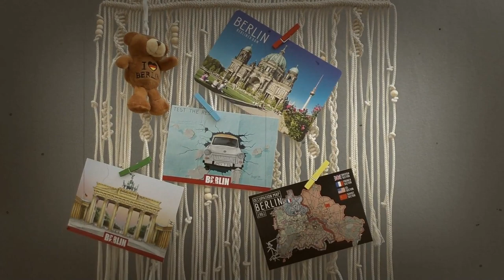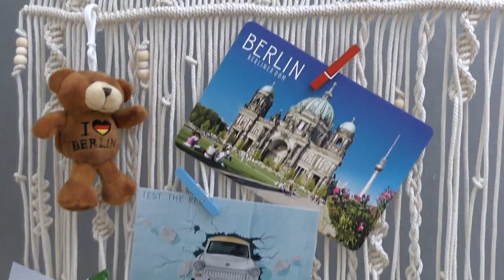Macramé Curtain | Wall Hanging | Hanging Photo Display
Macramé curtains are perfect for dividing a room, decorating windows, or creating a beautiful photo backdrop. They add a relaxed boho vibe to any room. This Macrame pattern is also good for making a wall hanger. However, this DIY macrame curtain tutorial requires some basic knowledge of macrame knots before starting: Square Knot, Double Half Hitch Knot (also known as Clove hitch) and Larks Head Knot.